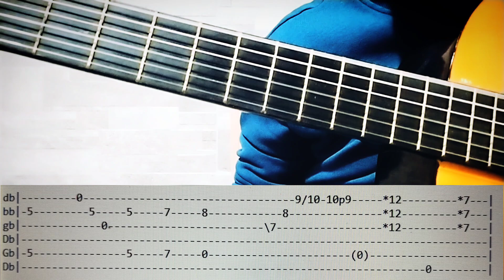In loving Memory (Intro) - Alter Bridge - Tab Alessandro Criscione Guitar Lesson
In loving Memory (Intro) by Alter Bridge - Tab by Alessandro Criscione